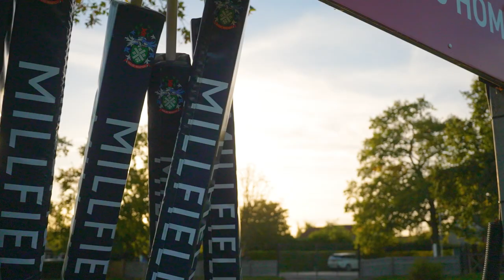The Season Trailer - Millfield Rugby